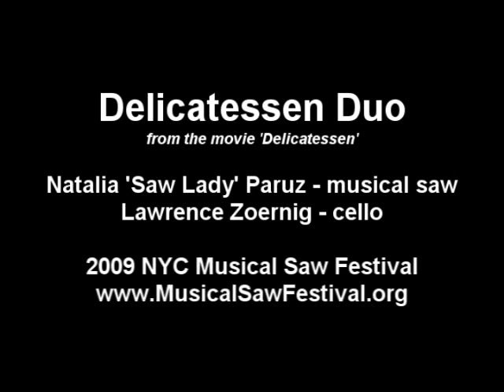Delicatessen Duo - musical saw & cello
Natalia 'Saw Lady' Paruz - musical saw
Lawrence Zoernig - cello
Music from the movie 'Delicatessen'.
NYC Musical Saw Festival
July 2009